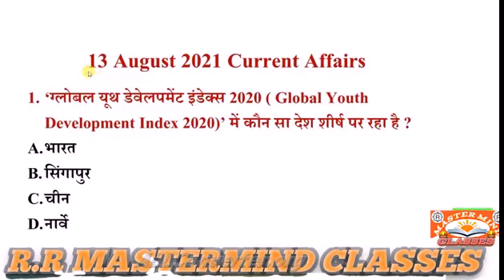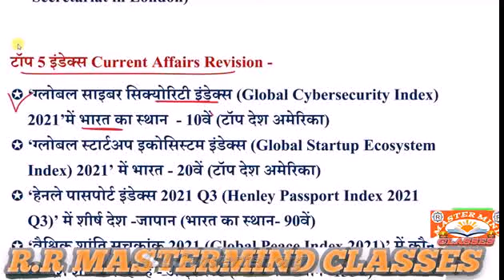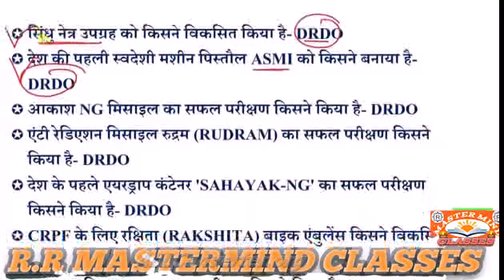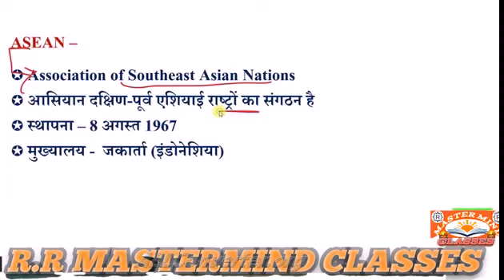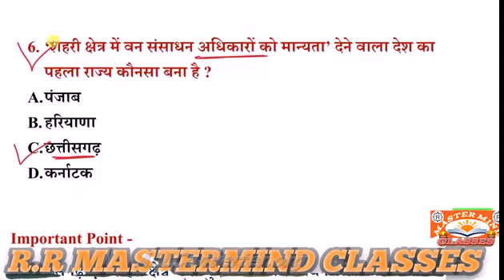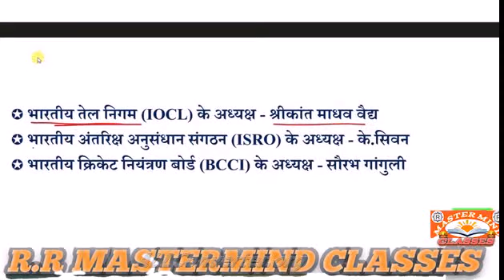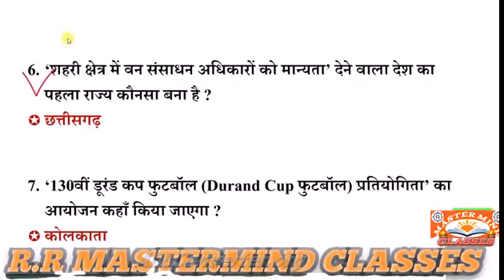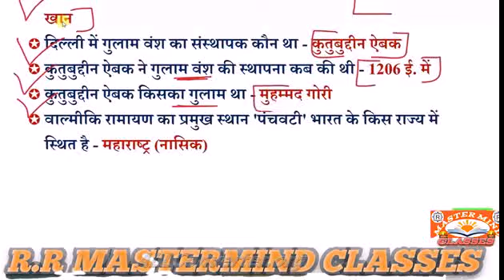13 August 2021 current affairs current affairs by master mind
mastermind classes
R.R mastermind classes